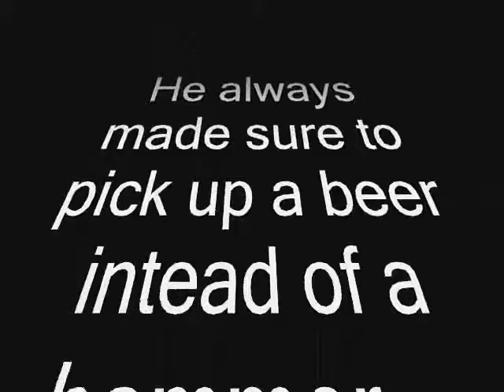Andy Beer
Doing a roofing job with the help of Andy... our welder drunk friend...